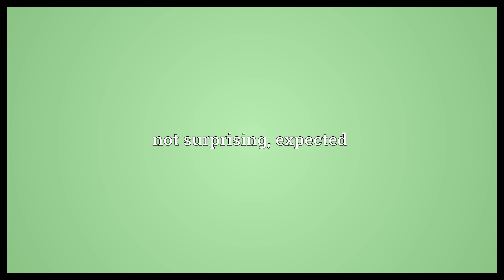Unsurprising Meaning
Video shows what unsurprising means. not surprising, expected.  Unsurprising Meaning. How to pronounce, definition audio dictionary. How to say unsurprising. Powered by MaryTTS, Wiktionary